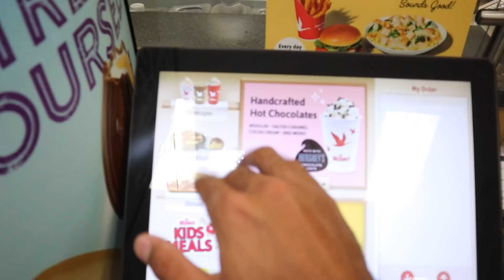I DIDN'T EXPECT HIM TO SAY THAT!! (SHOCKED)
MY TEAM:

@Kristin Marino​

@Colby Schnacky​

@Carol Chaves​

@Allie Schnacky​

@Ella Schnacky​